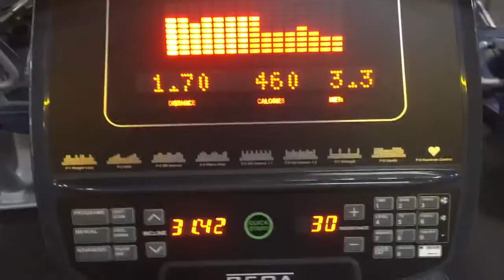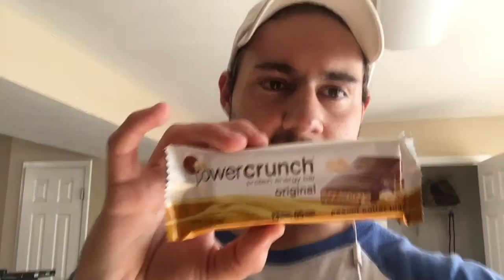What I Do For Cardio | Back and Bi Workout | Stay Positive-Daily VLOG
My name is Ryan Blackwell, I'm 22 years old and I've been working out for 2 years now with serious determination to make it in the fitness world and to get my name out there. The goal of my videos to show people that you can achieve anything you desire if you work hard enough. My videos will consist of helpful tips in fitness and everyday life along with letting people into my life and showing how I live and what I'll be doing to reach success. Together we'll transform mentally and physically and I cant wait to see whats in store for us.

In this video I discuss how i do my cardio sessions along with some helpful tips, a full length back and bi workout, and talking about staying positive!  Remember guys, when life gets rough keep your head up, where you are at is temporary! It will get better and never forget that!